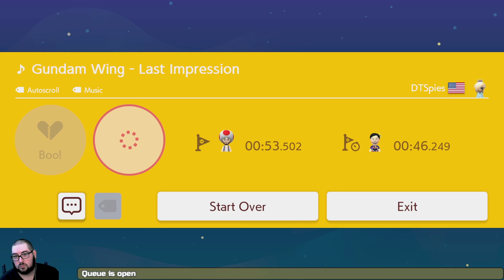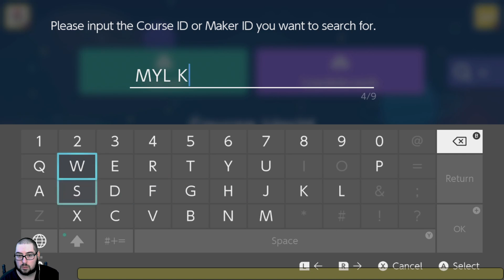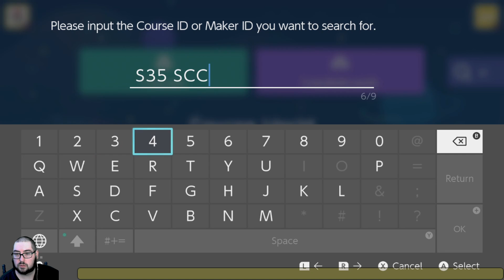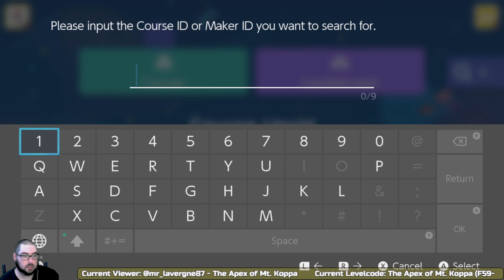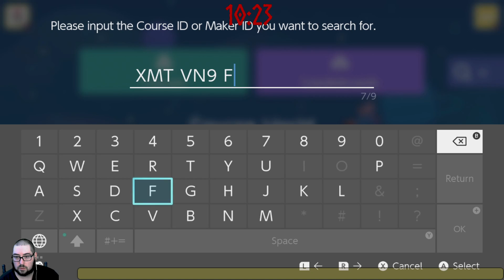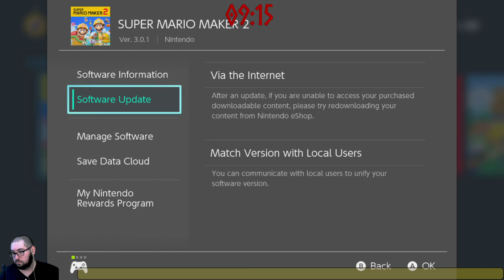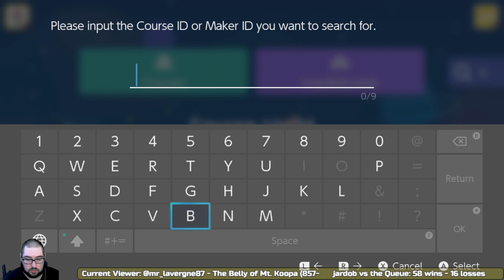Mario Maker Monday 2-28-2022 | Full Twitch VOD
Streamed 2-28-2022. Viewer Levels and Expert/Super Expert.

Stick around to see video of the Tanner Andrews level cleared at 1 hr 10 min (linked here: